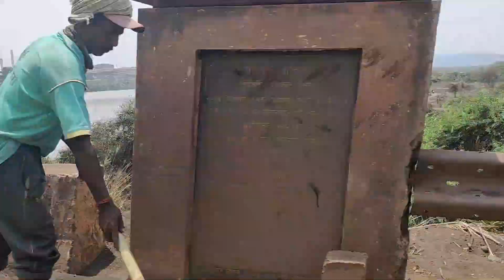Alibaug Beach Trip from Pune🏖️ Day 1 अलिबाग ट्रीप